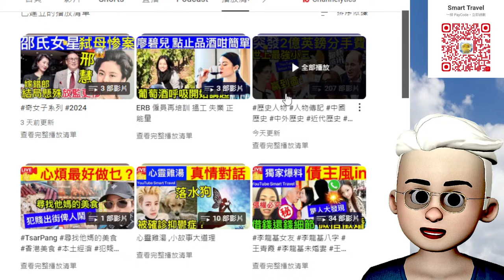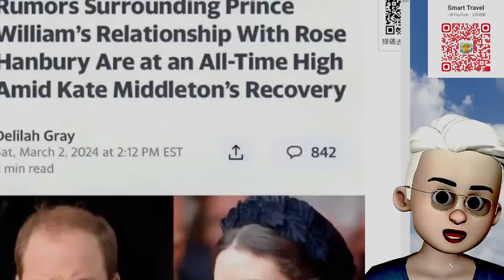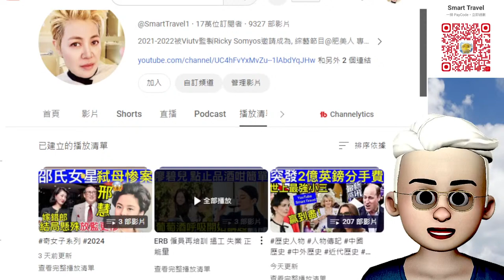Smart Travel《英國王室秘聞》突發 威廉王子風流債再流 節目主持人爆料｜對X情有獨鍾 ｜哈里王子自爆X‎ 特朗普稱若當總統不排除驅逐